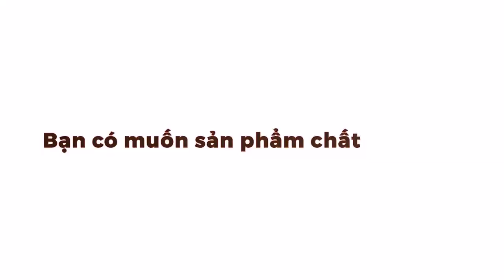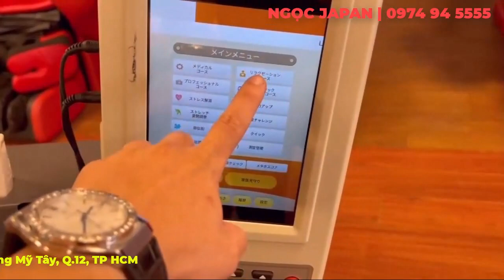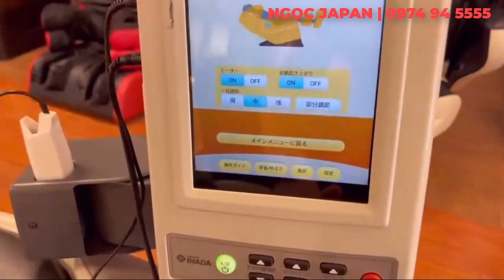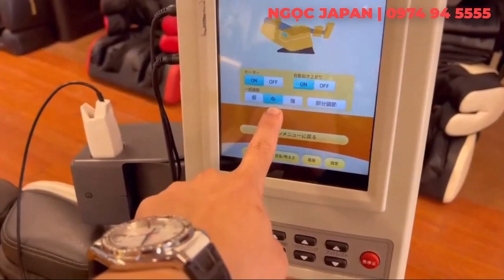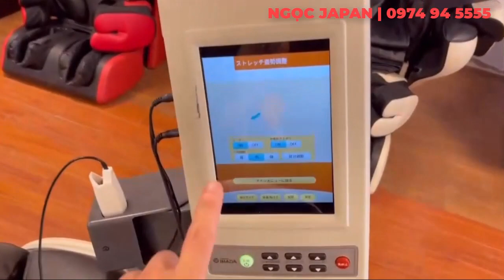Cơ chế hoạt động của ông vua kéo bẻ trong làng ghế massage Family inada LPN10000-NGOC JAPAN